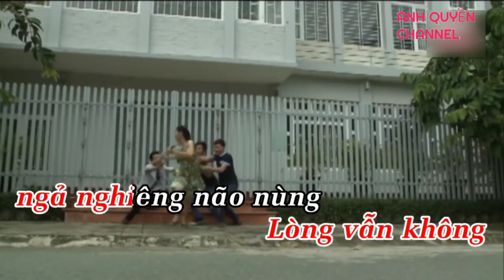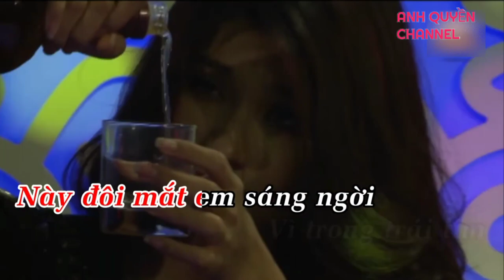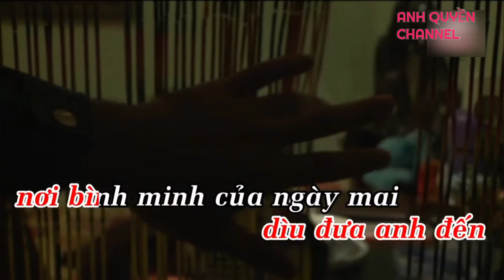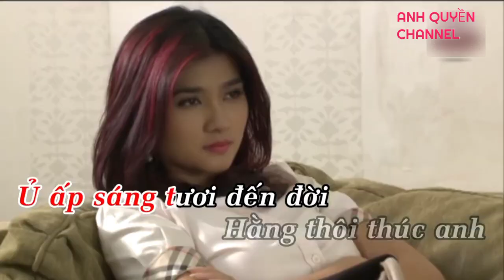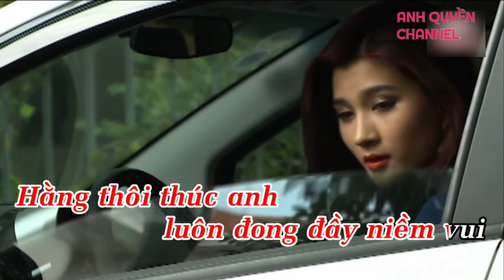Niềm Tin Yên Bình 2 (OST Đôi Mắt Của Trái Tim) - Tuyết Mai x Phạm Hữu Tâm | Karaoke Bản Chuẩn 4K